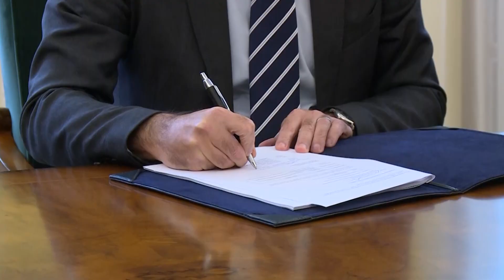Potpisan ugovor o kreditu između Pokrajinske vlade i Evropske banke za obnovu i razvoj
Predsednik Pokrajinske vlade Igor Mirović i direktor Evropske banke za obnovu i razvoj (EBRD) za Zapadni Balkan Mateo Kolanđeli potpisali su danas Ugovor o kreditu između Pokrajinske vlade i EBRD, namenjen za unapređenje energetske efikasnosti u 80 javnih objekata u Vojvodini, koji se nalaze ispod standarda energetske efikasnosti.